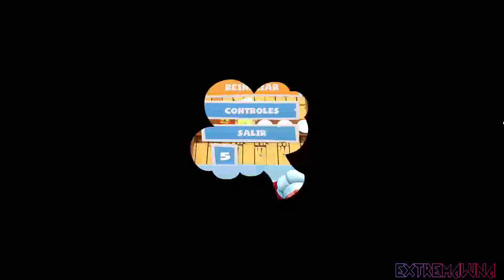OVERCOOKED! 2 | SURF´N´TURF | PARTE 2 | GAMEPLAY GUÍA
Muy buenas a tod@s!! y bienvenidos al canal!!

'Overcooked 2' es el juego para los que añoran la época en la que las tardes se pasaban con otro jugador justo al lado, apoyados en la cama o el sofá y compartiendo un juego deportivo, una colección de minijuegos o cualquier cooperativo que se pusiese por delante.